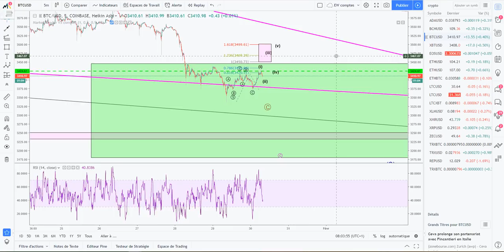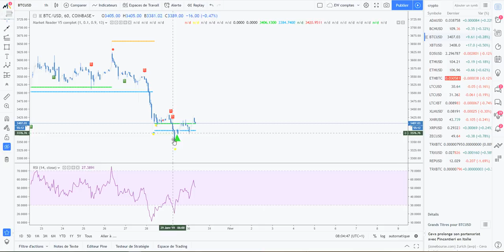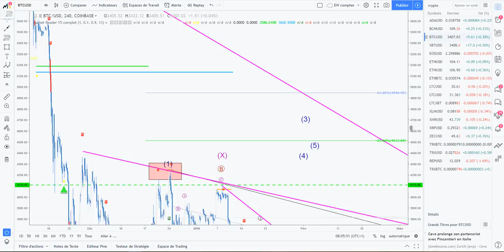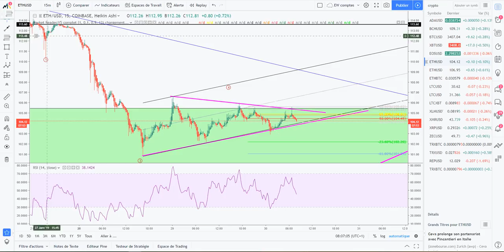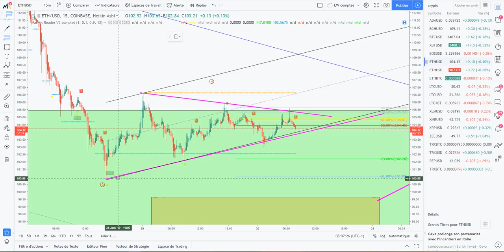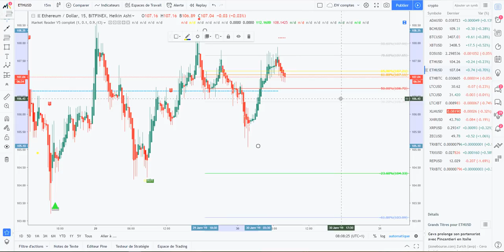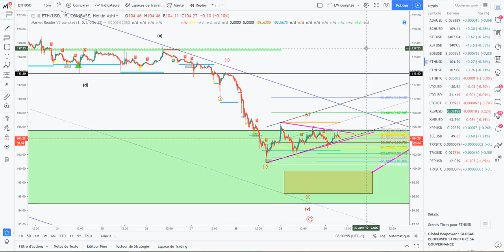[Market_Reader] BTC ETH 30 Janvier ATTENTION AU FAUX DEPART